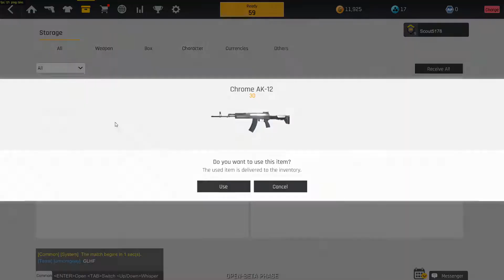FIRST GAME WITH SCAR-H!!! | Ironsight SCAR-H Gameplay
The SCAR-H has been a favorite of mine since I first encountered it in Modern Warfare 2 many years ago. I also loved the SCAR-L that was available in Modern Warfare 3. In order to bring back nostalgic memories I decided to buy the SCAR-H in Ironsight and use it in this video.